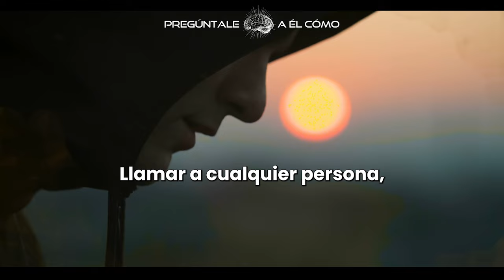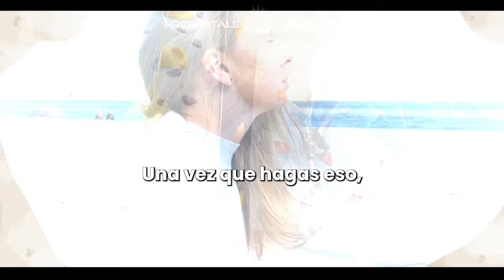CONFÍA en tu Capacidad de CRECER (Emprendedor) Brian Tracy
🧠 ¡No dejes que el miedo defina tu futuro, toma el control y empieza a construir el éxito que mereces hoy!
RECUERDA SIEMPRE; NO DEJES QUE EL MIEDO TE IMPIDA LOGRAR TU ÉXITO !!

🔴 Bienvenidos a Pregúntale a él 🧠 Cómo?

Hola, soy Javi. Mi vida cambió cuando descubrí a Brian Tracy. Sus enseñanzas me dieron un propósito claro. Ahora, estoy en un viaje de crecimiento personal y quiero compartir con ustedes lo que he aprendido. Con estos videos, mi objetivo es ayudar a otros a encontrar su camino y alcanzar el éxito.
Gracias por unirse a este viaje conmigo.

Brian Tracy es Motivador Personal que empezó pobre y sin nada, sin nada más que unos zapatos rotos, una camisa blanca y una montaña de ilusiones. Después de concretar todos sus sueños como ser millonario. Se decidió a buscar las claves del éxito. Es reconocido mundialmente y es el motivador más carismático según la revista New York Times.

✅COMPARTE a quien lo necesite
▶Música
Bajo licencia comprada.

❤️ ​¡Un abrazo!